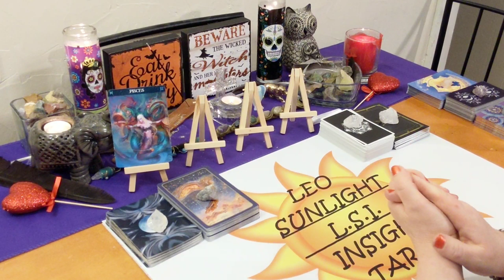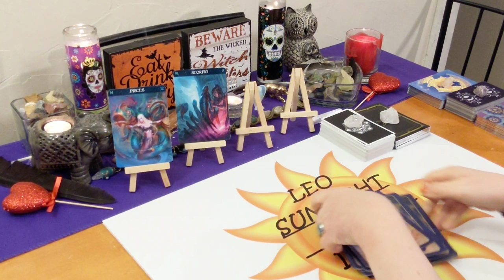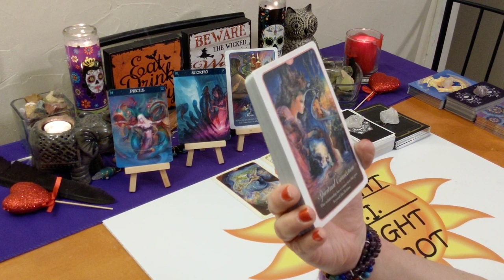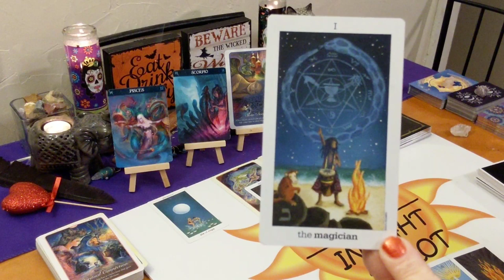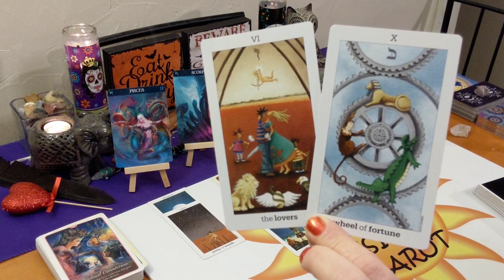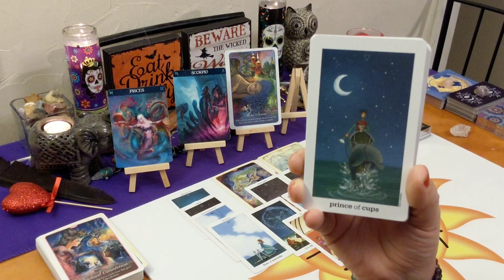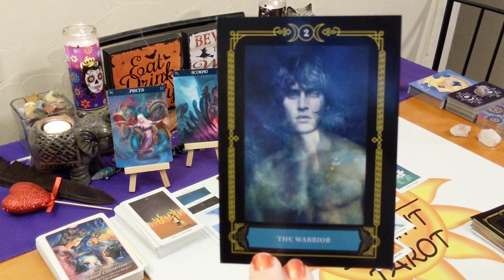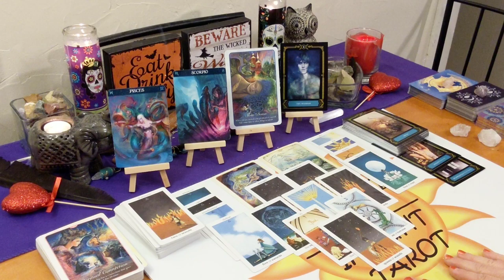♓Pisces Love Connection Reading♓ Deep Spiritual Soulmate 💖October 2019💖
This reading is for Pisces in your sun, moon, rising or Venus. Click the settings icon above ^ if you would like to speed up this reading, next to the cc button.